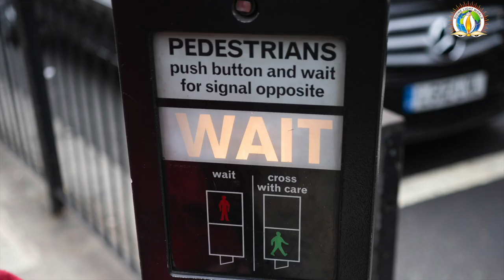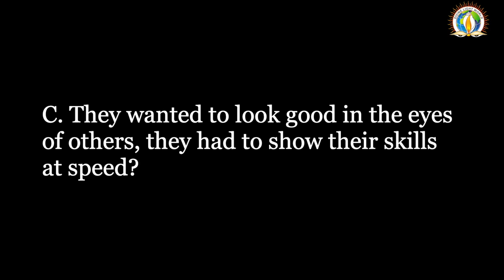God's Waiting Room | Sadhvi Om Prabha Bharti | Divine Light World | Satsang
In these testing times, being patient is becoming harder, it seems that everything around us is pausing. We seem to be questioning a lot of things. While everything around us is trying to teach us something, what are we learning from it? Why is waiting in God's timing the best resort? To explore more Tune in to this Motivational Talk by Sadhvi Om Prabha Bharti.